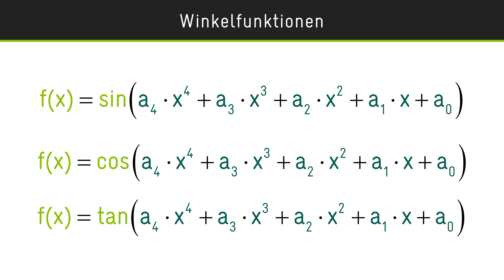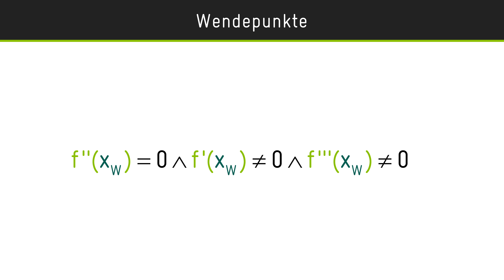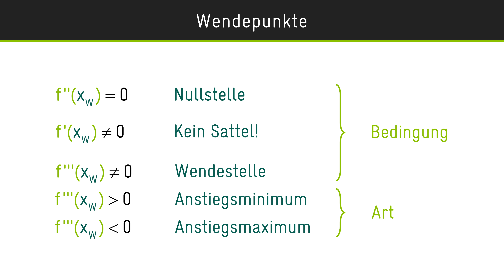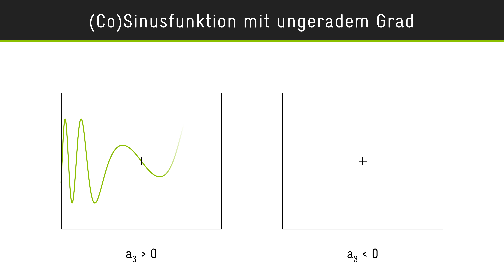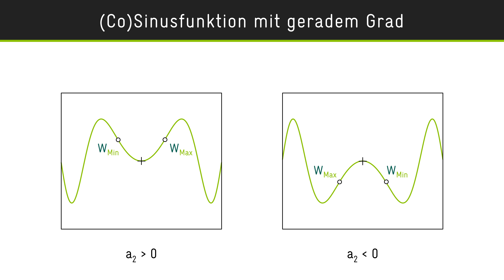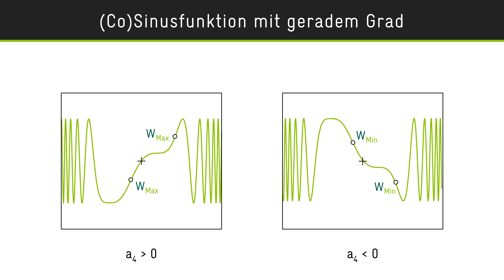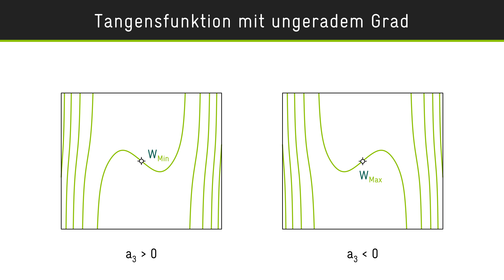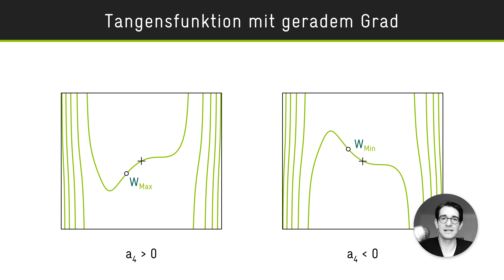Wendepunkte — Winkelfunktion | Berechnung & Art (Anstiegsminimum / Anstiegsmaximum)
Winkelfunktionen können alle Arten von Wendepunkten besitzen. Beim Durchgang durch die Wendestelle findet ein Vorzeichenwechsel des Drehsinns statt, denn die 2. Ableitung schneidet die x-Achse in der Wendestelle. Die Art der Wendepunkte kennzeichnet dabei den genauen Vorzeichenwechsel. Beim Anstiegsminimum wechselt der Drehsinn von negativ zu positiv (= Schnitt von unten). Beim Anstiegsmaximum wechselt der Drehsinn von positiv zu negativ (= Schnitt von oben).

Winkelfunktion haben unendlich viele Wendepunkte.

00:00 - Einleitung
00:06 - Funktionsgleichung
00:50 - Wendepunkte
04:10 - Hinreichende Bedingung & Art
07:28 - (Co)Sinusfunktion mit ungeradem Grad
14:45 - (Co)Sinusfunktion mit geradem Grad
18:37 - Tangesfunktion mit ungeradem Grad
22:37 - Tangesfunktion mit geradem Grad
24:53 - Zusammenfassung